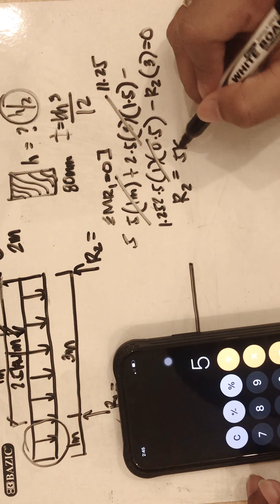Strength of Materials (Stresses in Beams Problem No. 2)